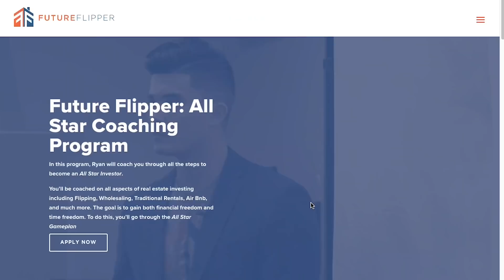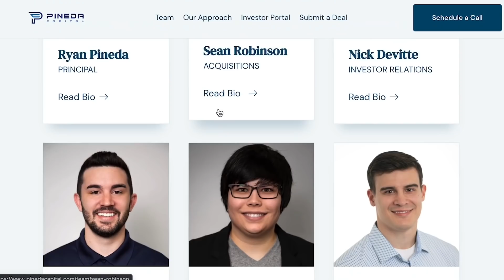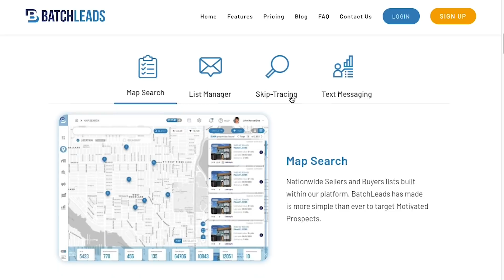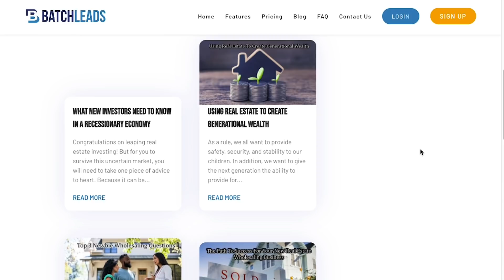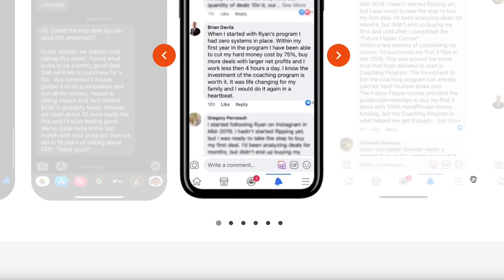The Biggest Shift I Made To Raise My Kids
Welcome to another episode of the Ryan Pineda show! Today I am solo and I am talking about raising kids. I don’t think I’ve done a video about this, so I figured it was time to share my thoughts as a father, and as someone who has navigated through something I think has been a tough three years of being a father. I want to talk about what it’s like being a dad while managing businesses, trying to grow social media, be a husband, and all these things that I have to do!

My son James is three years old and my daughter Olivia is 1.5 years old. My wife Mindy and I waited five years since we were married to start having our kids. We were pretty young when we got married, so not having kids right away was a part of the plan.

James, my miracle boy, had a very hard first year of life. At 7 months pregnant, Mindy was in severe pain, which turned out to be contractions. The hospital tried to delay her labor, but was unsuccessful. Immediately after James was born, he couldn’t breathe on his own, so he stayed in the NICU for two months. It was really hard seeing James hooked up to all those machines and not being able to eat or breathe on his own.. When he was about a year old, James fell off the couch and bumped his head. This turned out to cause his brain to bleed and had emergency surgery.

After James’ first year of life, I learned that being rich was not nearly the most important thing in my life. I’m so grateful to have him and I needed to dedicate my time to help James and to be there with my wife.

The following year, Mindy was pregnant with Olivia! This is right as COVID happened, so I worked from home. Since James was born premature, Mindy was put on bed rest very early, so I took up a lot of responsibility taking care of her, of James, and with work though COVID. During this time, I started doing YouTube and TikTok videos, and Mindy was my editor! Olivia was still born premature, but one month early. Olivia had to be in the NICU like James, but only for a very short period of time!

Mindy and I work hard to balance being good partners and being good parents. At the end of the day, work isn’t as important as a lot of people prioritize it. Your kids are only this age for so long, so you should enjoy it while you can. Even after a long and hard day, I still come home and take care of my family.

What can you improve on as a parent?

How to balance work and family, family life as a millionaire, family life as a business owner, How to balance business and family time, Work life balance, Advice on Work life balance